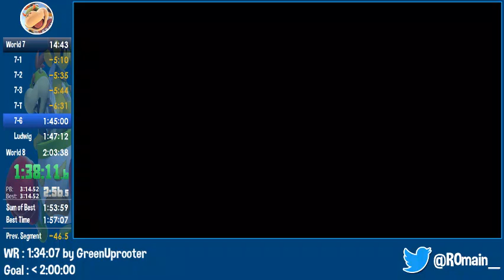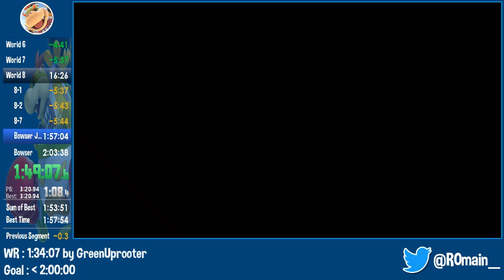New Super Mario Bros. Wii - Cannonless Speedrun in 1:55:54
Good sub 2 ! Some golds are still unoptimized but it's fine. Will improve for sub 1:50. It's a 1:55:54 btw.